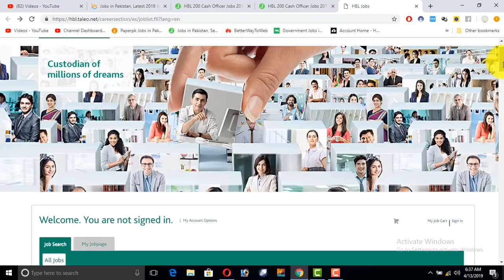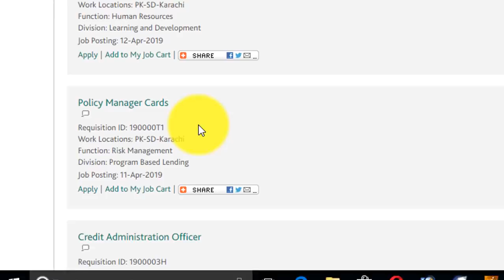HBL Bank job for male and female All over Pakistan job 2019 bank job for male and female